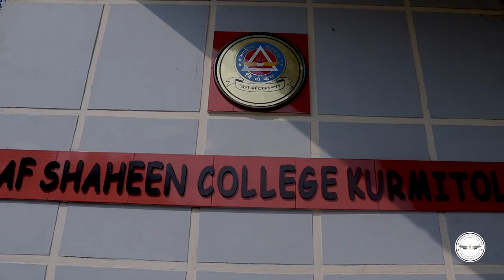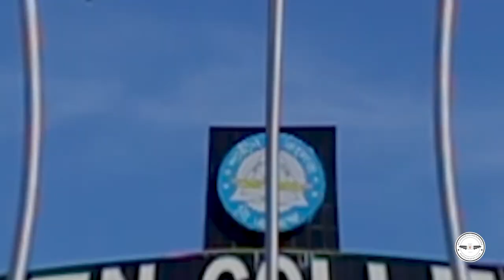BAFSK Online Annual Cultural Programme 2021- Official Trailer (HD)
Streaming Exclusively on BAF Shaheen College Kurmitola Photography Club.
Team Members :
Fahim Shahriar Sakib, Muhtasim Rahman Arfee, Shamit Anam Alvi, Osama Bin Ansary, Abdul Awal Efti, Abrarul Islam Abir, Eftesam Rahman, Nazifur Rahman Anik.
Special Thanks to :
Shakurul Alam Sazid, Abu Shufian Piyash.
BAF Shaheen College Kurmitola Photography Club